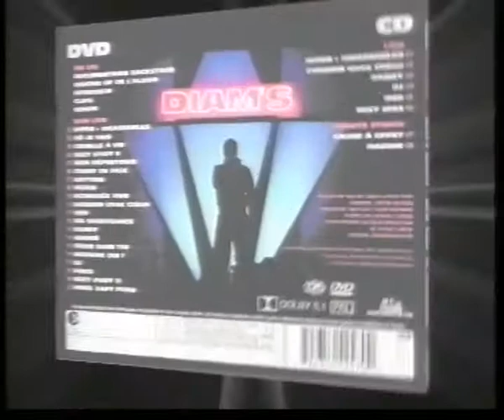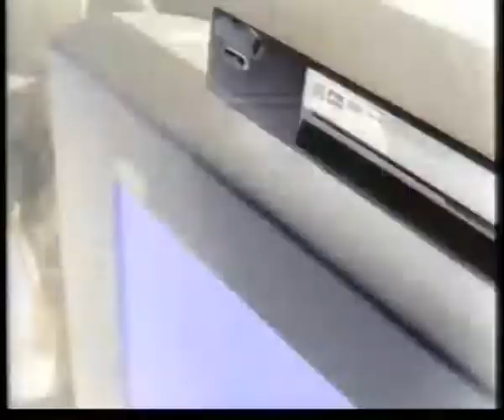20041200 PUB M6 180215 1131